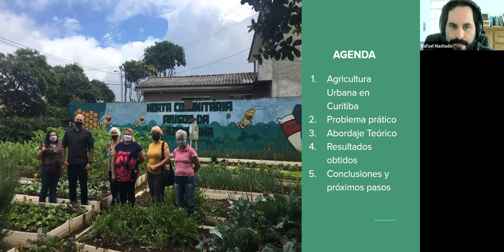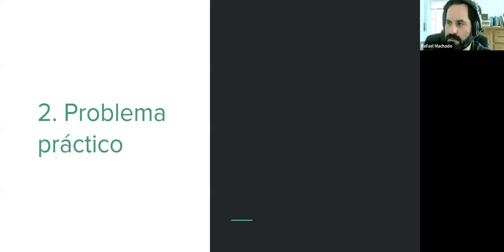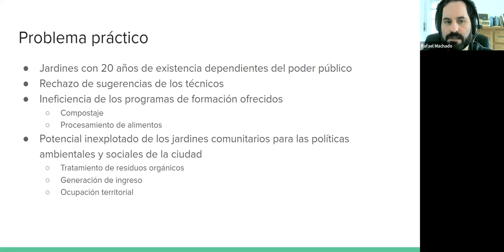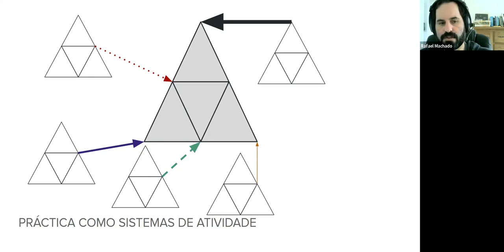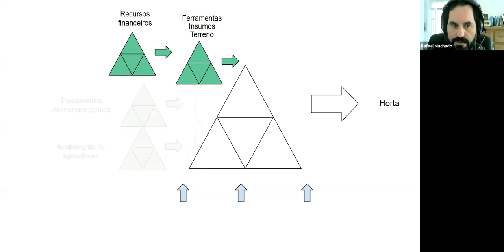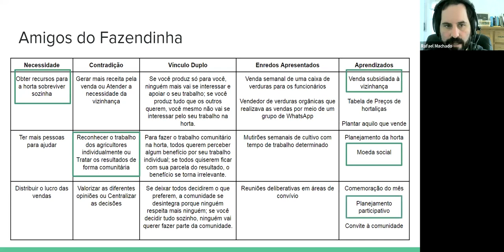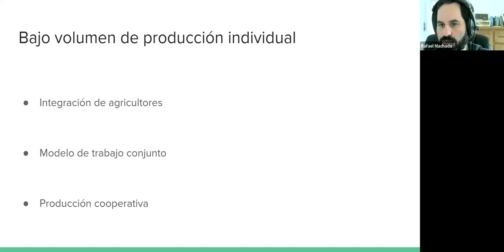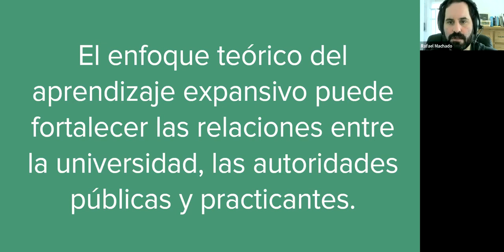Diálogos Abiertos 2023: 1er sesión